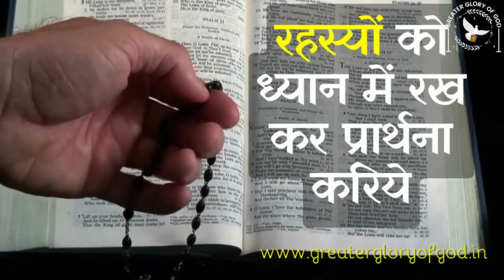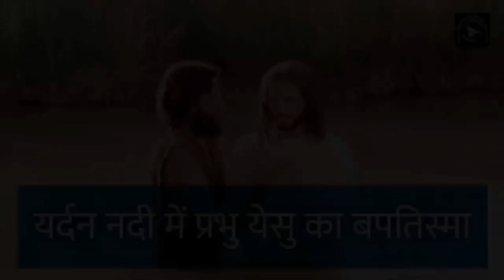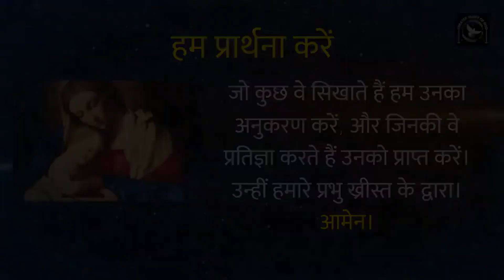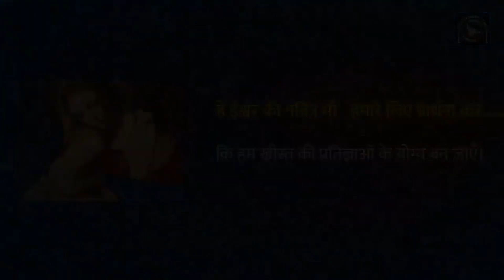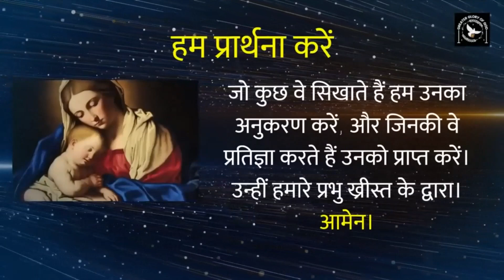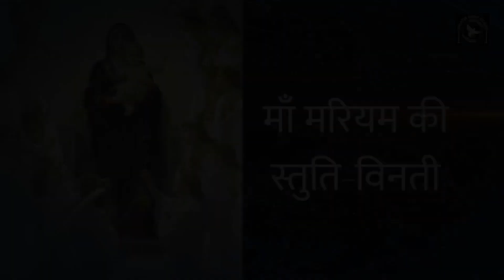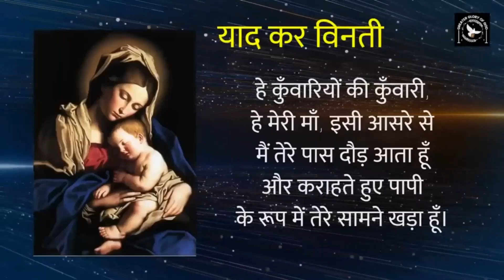रोजरी माह || दिन 03 | पवित्र रोजरी और संत डोमिनिक | रोज़री माला विनती | ज्योति के भेद | Luminous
अक्टूबर का महीना पवित्र रोज़री के लिए समर्पित है, और हम इस महीने हर दिन शाम 6:30 बजे आपके साथ प्रार्थना करेंगे। इस वीडियो में हम रोज़री के ज्योति के रहस्यों (Luminous Mysteries) पर ध्यान केंद्रित करेंगे, जो प्रभु येसु के जीवन की महत्वपूर्ण घटनाओं को उजागर करते हैं, जैसे उनके बपतिस्मा से लेकर अंतिम भोज तक के रहस्य।

हम रोज़री के रहस्यों की गहराई और उनके महत्व को समझेंगे और प्रार्थना करेंगे। यह प्रार्थना आपको प्रभु येसु के जीवन और उनकी शिक्षाओं में गहराई से प्रवेश कराएगी, जिससे आपके जीवन में प्रकाश और शांति आएगी।
आइए, रोज़री की माला में शामिल हों और प्रभु के दिव्य रहस्यों के साथ उनके प्रेम और कृपा का अनुभव करें।

हमारे मिशन में अपना योगदान देना चाहते हैं तो 👇
GPay - cgmclaret@okhdfcbank

10 Basics of the Holy Rosary in Hindi by Fr. George Mary Claret | पवित्र रोजरी विनती की 10 बातें